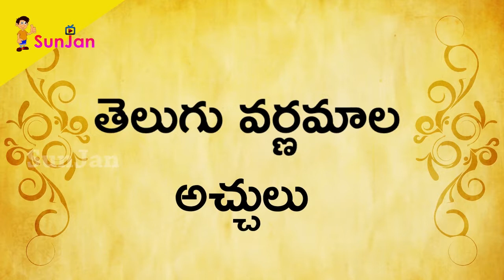Telugu varnamaala ( తెలుగు వర్ణమాల )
Sunjan tv is presenting total telugu varnamaala with updated version of present educational standards. it is helpful for your child.